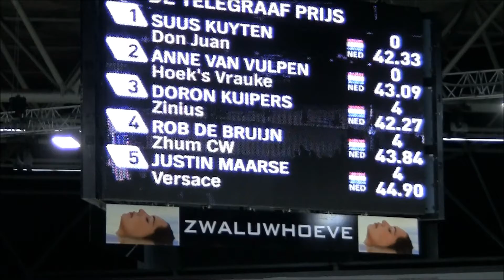ZZ Jumping Amsterdam, video barrage, nr 1 tot en met 5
Jumping Amsterdam, (2012) De Telegraaf  Prijs. Video opname van barrage: Finale klasse ZZ springen1,35 mtr. 1e Suus Kuyten met Don Juan, 2e Anne van Vulpen met Hoeks Frauke, 3e Doron Kuipers met Zinius, 4e Rob de Bruijn met Zhum Cw,  5e Justin Maarse met Versace.